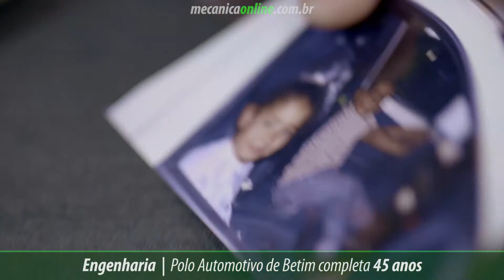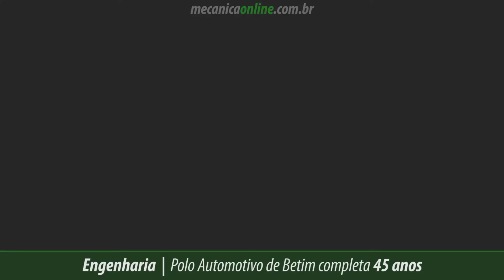Os avanços do Polo Automotivo de Betim que completa 45 anos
O Polo Automotivo de Betim completa 45 anos de operação nesta sexta-feira, 9 de julho de 2021. É uma das maiores fábricas de automóveis do mundo e está em processo permanente de modernização, recebendo contínuos investimentos para continuar a ser uma referência em tecnologia automotiva.

Novas áreas de desenvolvimento de veículos foram implantadas simultaneamente à modernização de instalações, equipamentos, processos e sistemas a partir do conceito da Indústria 4.0, no maior ciclo de investimentos realizado no Polo Automotivo de Betim, que possui plena capacitação para desenvolver, desenhar, projetar, testar e produzir veículos de classe mundial.

Desta fábrica saem os modelos de veículos que estão entre os mais vendidos no Brasil – a picape Fiat Strada, líder absoluta de vendas no país, além do Argo e Mobi, entre outros modelos. Em breve, de suas linhas de produção sairá também o Fiat Pulse, primeiro SUV desenvolvido e fabricado em Betim. O sucesso destes modelos fez da Fiat a marca líder do mercado brasileiro de automóveis e comerciais leves.

A comemoração dos 45 anos coincide com a volta da marca ao topo do mercado. No primeiro semestre do ano, a Fiat foi a marca mais vendida, com 22,1% de participação de mercado acumulada. Também é a marca líder na América do Sul no período, com 14,8% de participação nas vendas totais.